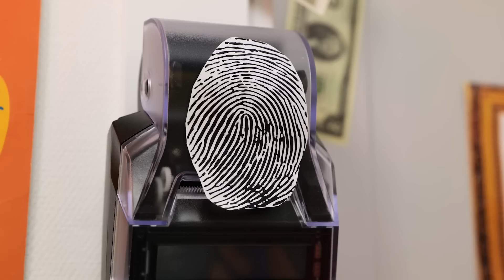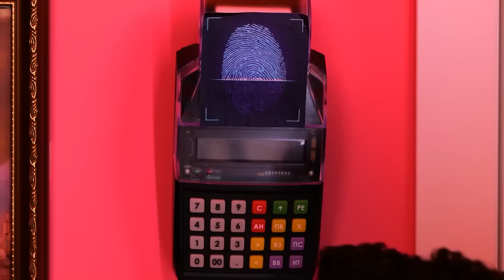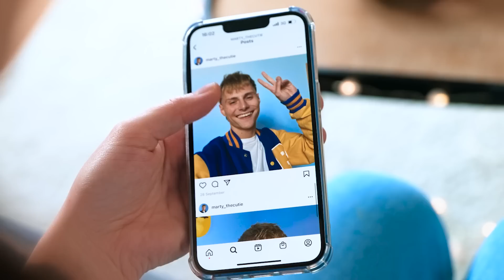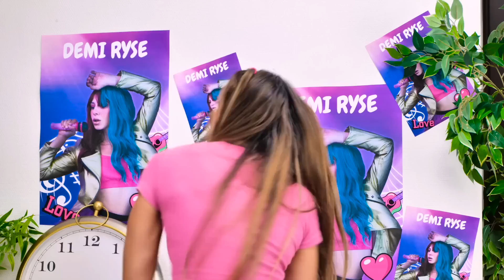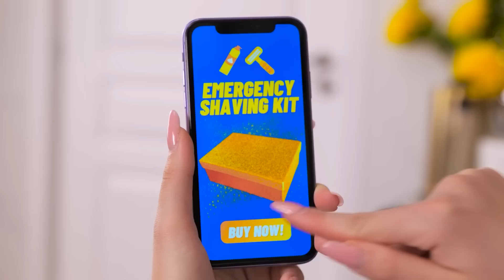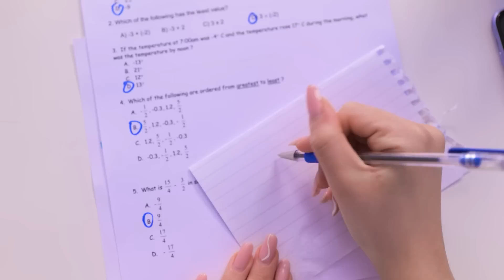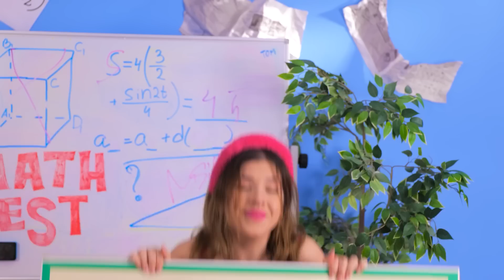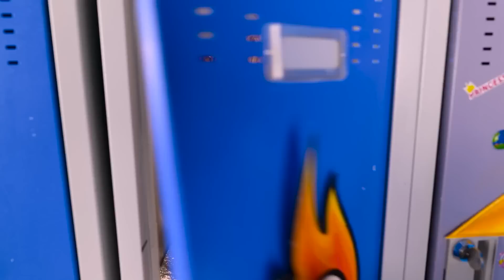ADOPTED BY A BILLIONAIRE!! From EXTRA POOR to GIGA-RICH by La La Life Emoji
In this video, we will follow the story of a broke girl on her journey to a world of privilege and luxury and discover how their life changed overnight. Along the way, we’ll hear their story of resilience and triumph, and learn tips on how to make the most out of any given situation. This video is a must-watch for anyone looking for inspiration and motivation in life!